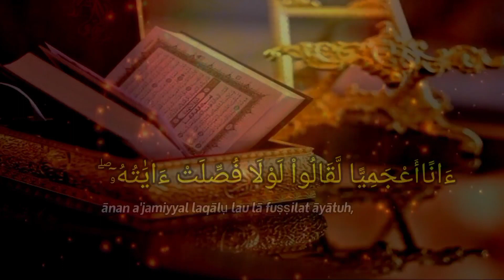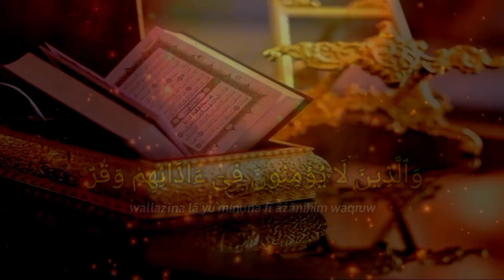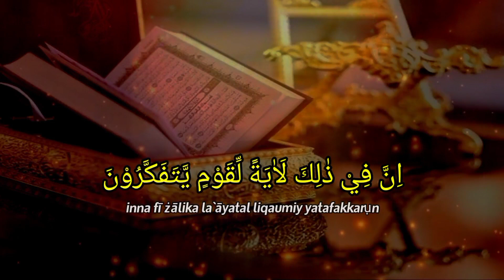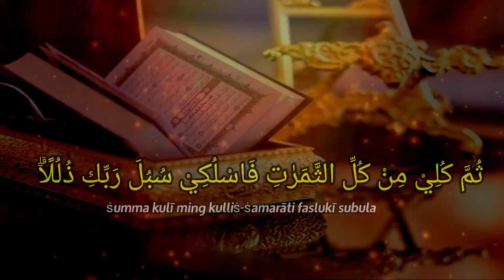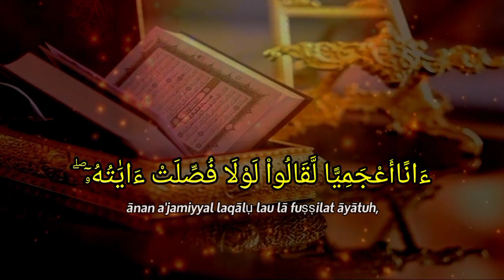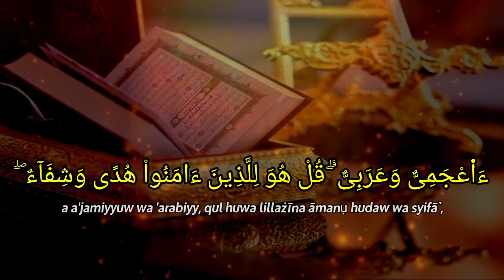AYAT MANJUR !!! Segala Macam Penyakit Di Tubuh Akan Hilang Sampai Ke Akarnya || Hembusan Doa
Assalamualaikum wr.wb